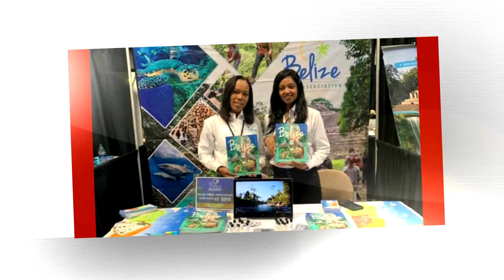Belize Hotel Association Annual General Meeting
Join us on July 3rd 2019